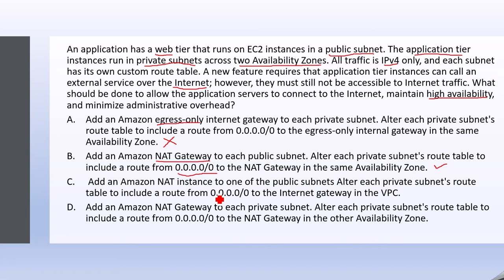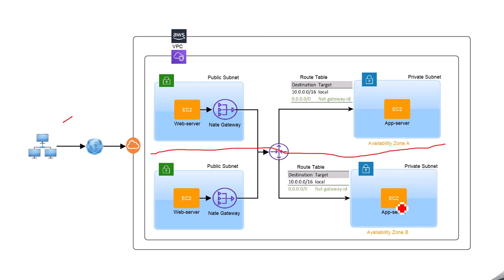AWS Certified Solutions Architect dumps Question 26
AWS Certified Solutions Architect dump a series of videos which covere almost 300 questions which are frequently coming in AWS exam. AWS Certified Solutions Architect one of the most popular cloud computing certifications. In this full course taught by  expert trainer, you will learn the major parts of Amazon Web Services, and prepare for the associate-level AWS Certified Solutions Architect exam. By the end of this course, you will be ready to take the AWS Certified Solutions Architect Associate exam - and pass!

An application has a web tier that runs on EC2 instances in a public subnet. The application tier instances run in private subnets across two Availability Zones. All traffic is IPv4 only, and each subnet has its own custom route table. A new feature requires that application tier instances can call an external service over the Internet; however, they must still not be accessible to Internet traffic. What should be done to allow the application servers to connect to the Internet, maintain high availability, and minimize administrative overhead?
Add an Amazon egress-only internet gateway to each private subnet. Alter each private subnet's route table to include a route from 0.0.0.0/0 to the egress-only internal gateway in the same Availability Zone.
Add an Amazon NAT Gateway to each public subnet. Alter each private subnet's route table to include a route from 0.0.0.0/0 to the NAT Gateway in the same Availability Zone.
 Add an Amazon NAT instance to one of the public subnets Alter each private subnet's route table to include a route from 0.0.0.0/0 to the Internet gateway in the VPC.
Add an Amazon NAT Gateway to each private subnet. Alter each private subnet's route table to include a route from 0.0.0.0/0 to the NAT Gateway in the other Availability Zone.